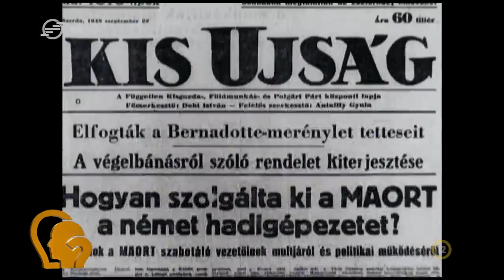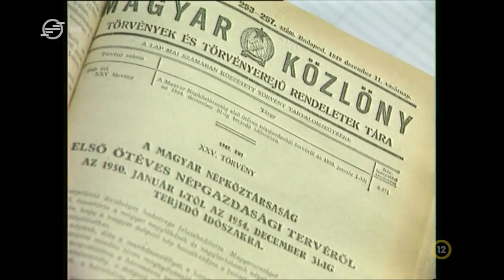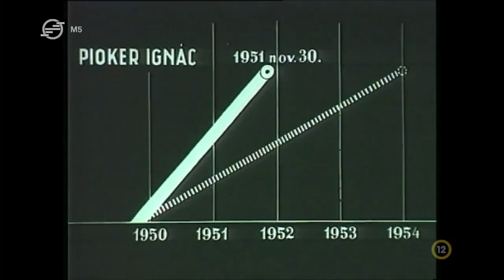Ez itt a kérdés, 2021. november 18. - 1945. utáni szabotázs perek